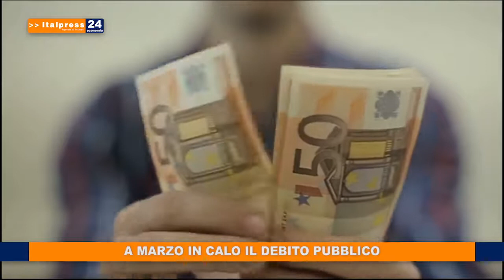A MARZO IN CALO IL DEBITO PUBBLICO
A marzo il debito pubblico e' diminuito di 15,8 miliardi rispetto al mese precedente, e si attesta a 2.431,1 miliardi. Lo rende noto la Banca d'Italia